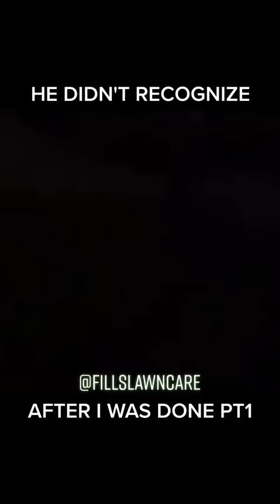lawncare He didn't recognize after I was done PT1